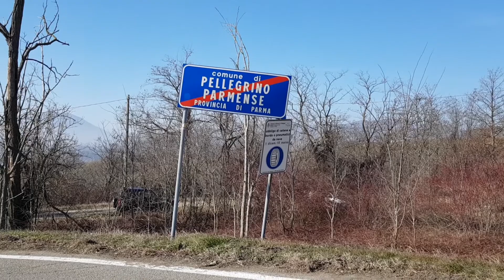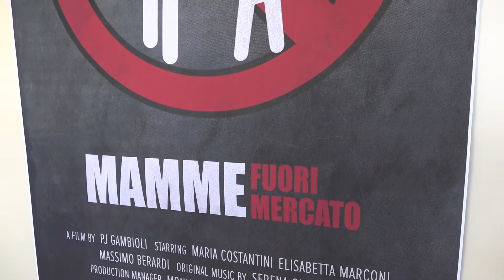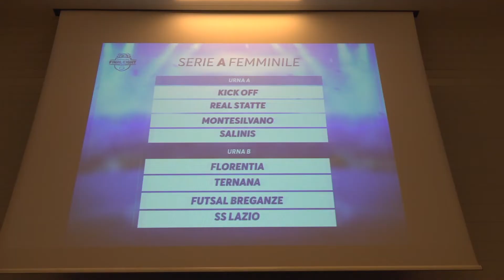Regione in onda - 7° puntata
In questa puntata le politiche regionali per la montagna; i risultati delle azioni a sostegno delle donne su lavoro, welfare, partecipazione alla vita pubblica, cultura di genere e contrasto alla violenza; le Final Eight della Coppa Italia di Calcio a 5 in Emilia-Romagna

Regione Emilia-Romagna
viale Aldo Moro 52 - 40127 Bologna